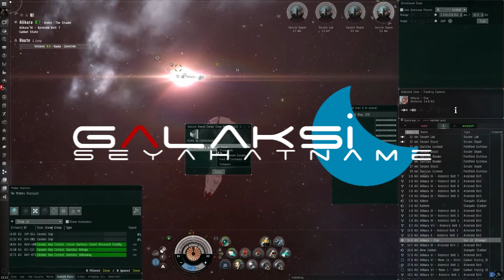Eve Online Türkçe - Kolay Para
Yüksek güvenlikli bir bölgede sağlam para bulmak...

Eğer ben de bu yolculuğa çıkmak istiyorum diyorsanız, Tıklayın ve Eve Online'ı 30 gün boyunca bedava deneyin;

Oyun içinde bana ulaşmak için: Asal Aiculiccius

Eve Online oyununun bütün görüntülerinin hakları CCP Games'e aittir.